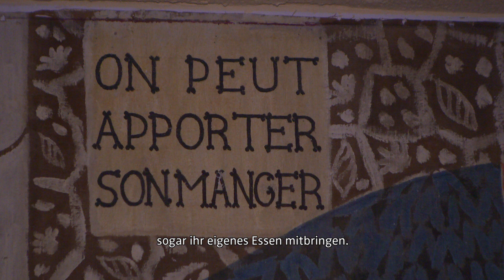Le Grand Rex: So geht Kino auf Französisch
Kino oder Couch? Manchmal lohnt es sich, die Kuschelkissen gegen Kinositze einzutauschen. Am besten funktioniert das im Grand Rex, dem größten und ältesten Kino in Paris.